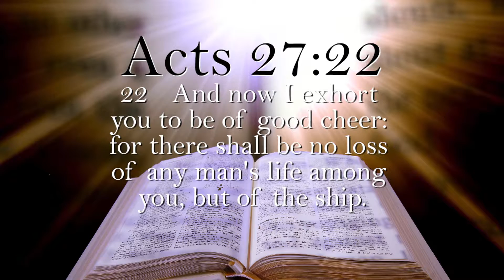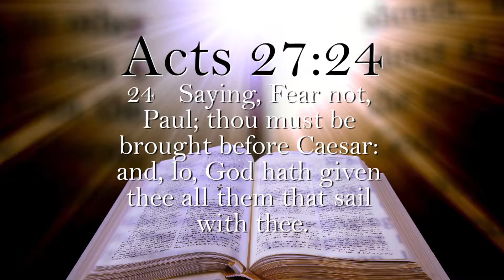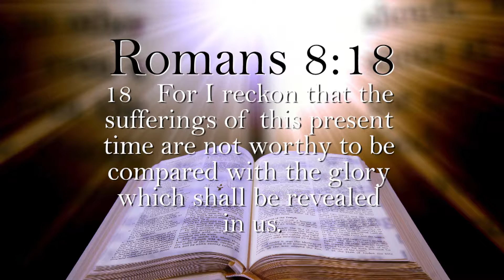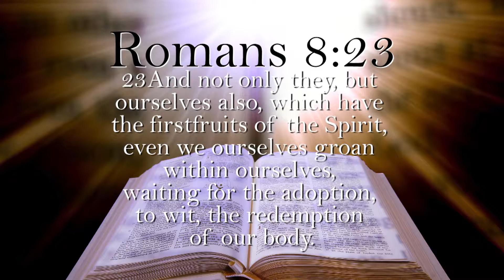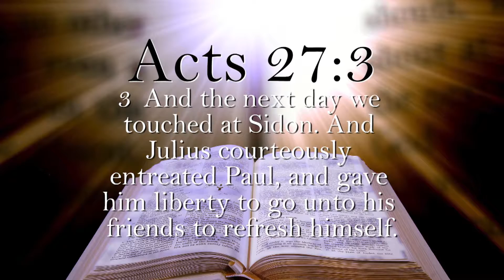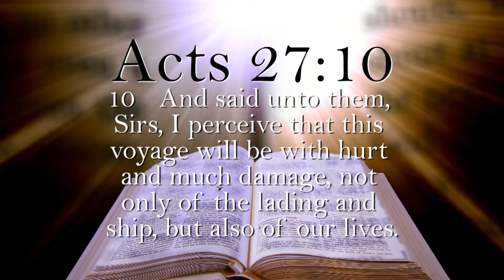When Upon Life's Billows